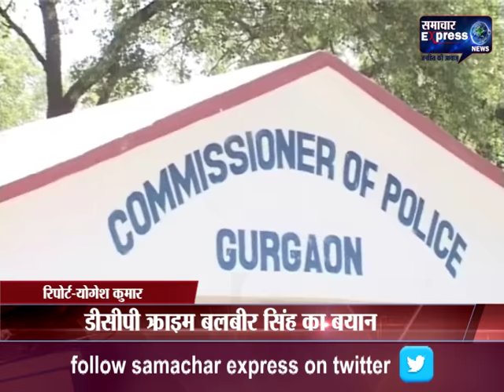Gurgaon - gangster Sandeep Gaduli encounter case